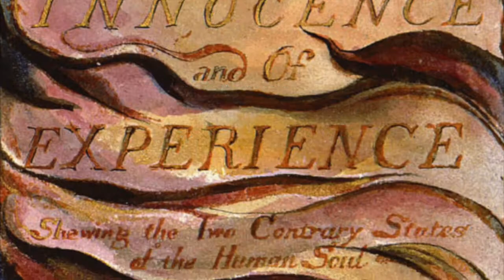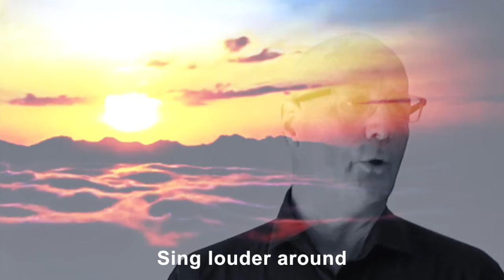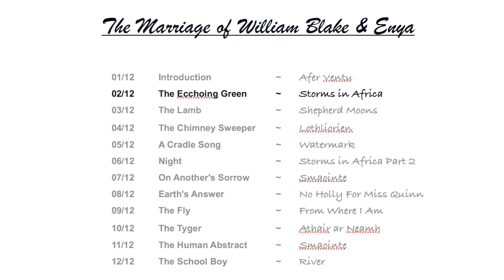Storms in Africa ~ The Ecchoing Green ~ William Blake ~ Enya ~ Dolphin Diemer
The Marriage of William Blake & Enya (2 of 12) "The Ecchoing Green" by William Blake from the (Songs of Innocence) Plate #14 music by Enya (Storms In Africa)

A joyful poem celebrating spring. The green fields, chirping birds, and playing children remind the elderly observers of their own youth and bring them joy as well. That the field is “Ecchoing” indicates that this scene, like the season of spring itself, has played out before and will play out again and again in the future. The poem continues the pastoral theme already established in the Songs of Innocence, looking at harmony between nature and human beings, as well as harmony between young and old. He introduces the image of ‘the green', which will be used in various ways throughout the entire sequence.

The sun does arise
And make happy the skies;
The merry bells ring
To welcome the Spring;

The skylark and thrush,
The birds of the bush,
Sing lounder around d
To the bells' chearful sound,

While our sports shall be seen
On the Echoing Green.
Old John, with white hair,
Does laugh away care,

Sitting under the oak,
Among the old folk.
They laugh at our play,
And soon they all say:

"Such, such were the joys
When we all, girls & boys,
In our youth time were seen

Till the little ones, weary,
No more can be merry;
The sun does descend,
And our sports have on end.

Round the laps of their mothers
Many sisters and brothers,
Like birds in their nest,
Are ready for rest,

And sports no more seen
On the darkening green

William Blake ~ Enya
01 Introduction ~ Afer Ventus
02 The Ecchoing Green ~ Storms in Africa
03 The Lamb ~ Shepherd Moons
04 The Chimney Sweeper ~ Lothliorien
05  A Cradle Song ~ Watermark
06 Night ~ Storms in Africa Part 2
07 On Another's Sorrow ~ Smaointe
08 Earth's Answer ~ No Holly For Miss Quinn
09 The Fly ~ From Where I Am
10 The Tyger ~ Athair ar Neamh
11 The Human Abstract ~ Smaointe
12 The School Boy ~ River

I feel blessed to share with you my tribute to William Blake & Enya my muse for this project. Enya from day one has been the music of my soul and I thank her and I love and respect her with all my heart.  I would also  like to thank my beloved husband Nathan Lemieux for all your love and support with this project and others.  My dream and intention with this union is to inspire and awakening and the blossoming of humanity.

Namastaysafe
Dolphin Diemer 2020

A LITTLE BIT MORE ABOUT ENYA
Taken from an article by Christine-Marie Liwag Dixon April 18, 2020:
The name Eithne Ní Bhraonáin is one you might not be familiar with, but if you are also unfamiliar with the Anglicized version of this famous person's name you must have not turned on a radio in the last thirty years. Enya is one of the most well-known and enigmatic singers of modern times and has been a household name since her breakthrough solo album, Watermark, was released in 1988. It has since sold over 10 million copies worldwide.

Watermark was just the beginning of Enya's success. The Irish singer has won four Grammy Awards, and was nominated for five more. In spite of her fame, however, most people don't know very much about the musician as she keeps a notoriously low profile, living under the radar as much as a world-famous musician possibly can. Since she's rarely in the news, many people have likely assumed that Enya has retired, but has she? What, exactly, has Enya been up to? It's time to check in with the reclusive singer.

Even more impressive than her vast wealth is that it was earned through album sales alone. Enya doesn't go on tour, can take almost a decade between albums, and grants very few interviews, yet she has sold around 85 million records. Her astronomical success is so atypical in the music industry that it has been given its own name: Enya-nomics.

Enya doesn't get as recognized as often as you might expect for someone so famous, perhaps because of the notoriously low profile she keeps. She said that people often tell her that she looks like Enya, however. "And then I feel it's not fair to say no, so then I will — my smile kind of gives it away," she said. "But that's something that I would get."

She hasn't married nor had children, although she does wear a ring on her wedding ring finger. She seems happy with the choice she made, standing by the statement she gave The Guardian in 2000. "I wouldn't change anything I've done over the past few years," she said. "That I'm not married and don't have children has been my choice. I don't feel I've missed out in any way."

Will Enya be releasing another album in the future? While she hasn't announced any plans, it's safe to say that she's quite likely working on something. The singer is known to take her time between releases and, while some performers might risk being forgotten by their fans while taking a hiatus, Enya's devotees are a loyal bunch.